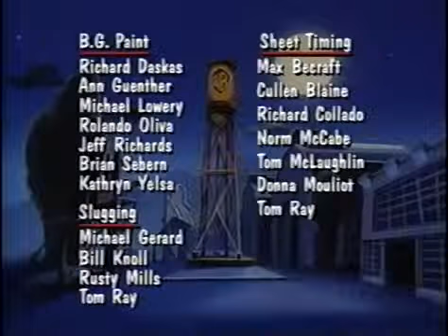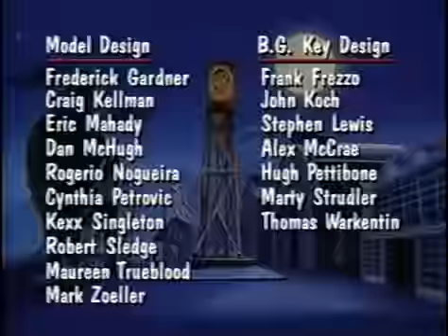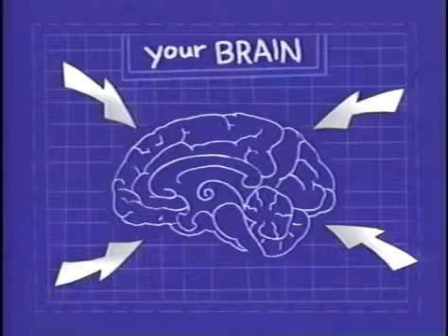Bumpers from Animaniacs' You Will Buy This Video videotape